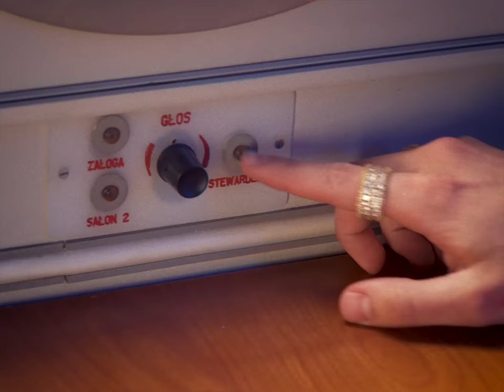Okrągło - Ronnie Ferrari, Kabano (Official Video)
Okrągło - Ronnie Ferrari, Kabano

Cheers!

dir Wiktor Nowacki @mruwczynski
dop Wiktor Nowacki @mruwczynski
cam op Mateusz Zimnoch @mateusz_zimnoch
ac Eryk Augustyński @augun_v2
light Damian Gocał, Mikołaj Dziwosz, Kacper Zegan @damianktt @szmigiel_boy @kacper_zegan
stylist Paula Wrzesińska @paulawrzesinska
stylist assist Magda Lewicka, Tomek @lewyckaa @tomintz
mua Daria Zwolińska @dariazwolinskaa
photos on set Nazar Anacki @nazar.anacki
edit/post/color Mateusz Zimnoch @mateusz_zimnoch
cast Karina, Maja Gawlik, Adrian Kowal @karinawrzeszcz @idkxma__ @shadikowy
prod @mrowiskostudio